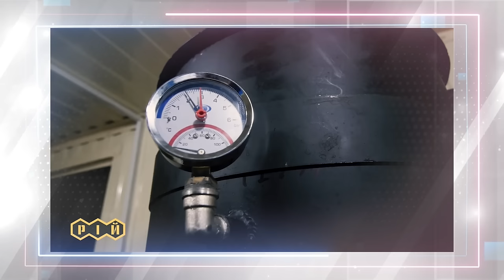Понад 2000 богопосвячених осіб: про справжнє життя монашества УГКЦ. ВідкритаЦерква #54, 08.02.2024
Дізнайтесь про те, ➡︎ 00:00:01 чим живе і як служить Українська Греко-Католицька Церква. Тижневий випуск, в якому ще більше цікавих розмов про життя УГКЦ, інтерв’ю на актуальні теми, цікаві гості та добрі (навіть неочікувані) поради від священників.

У програмі 8 лютого:
00:04:53⚡️Понад 2000 богопосвячених осіб: про справжнє життя монашества УГКЦ.
00:19:46 ⚡️Чи відома СПРАВЖНЯ «дитяча» статистика?
00:01:21 ⚡️Головні події із життя УГКЦ.
00:23:39 ⚡️Шлюб у застосунку ДІЯ?

Ведучі:
о. Іван Вихор та Марта Синовіцька

Поширюйте відео!

Україна молиться!